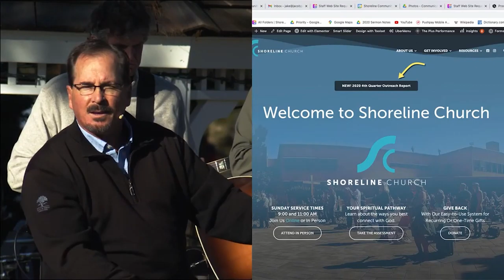Shoreline Outreach During Covid-19